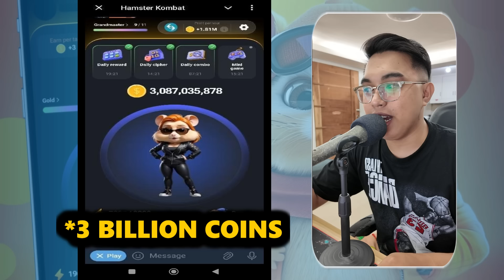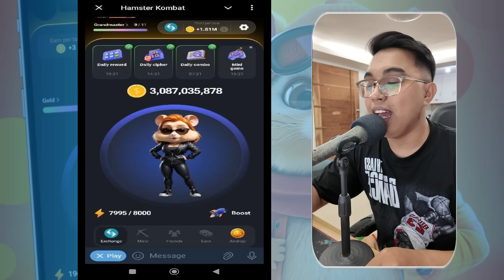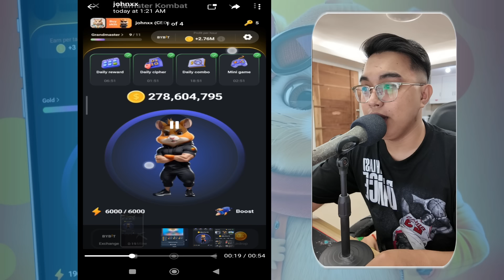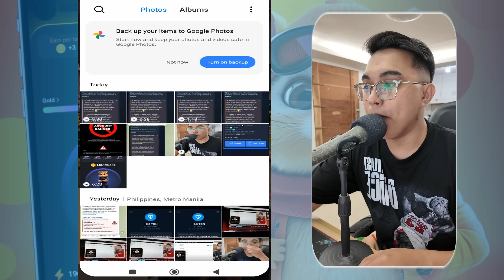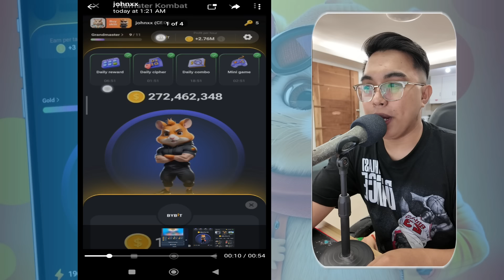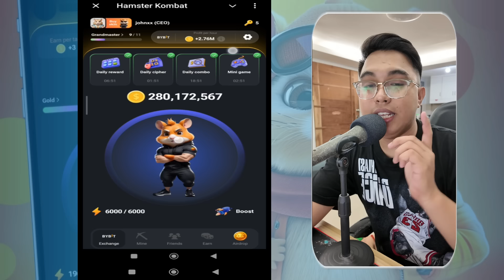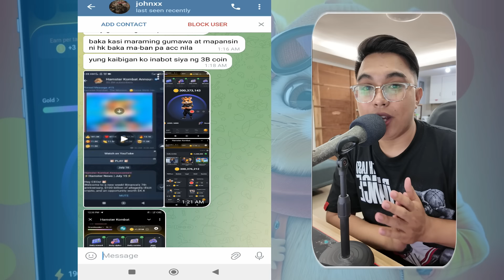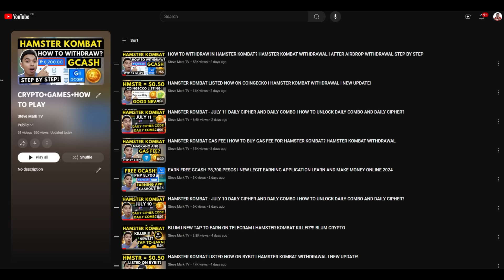HAMSTER KOMBAT UNLIMITED TAP l 3 BILLION COINS ON HAMSTER KOMBAT! HAMSTER KOMBAT NEW UPDATE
In this video, we will talk about the 3 billion coins collected on hamster kombat with the use of unlimited tap. Is it true? Let's find out.